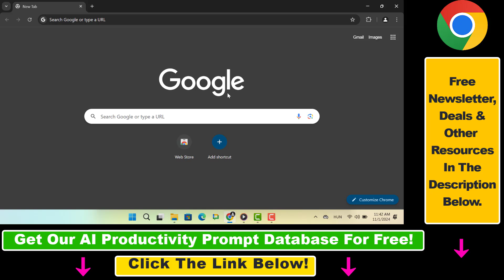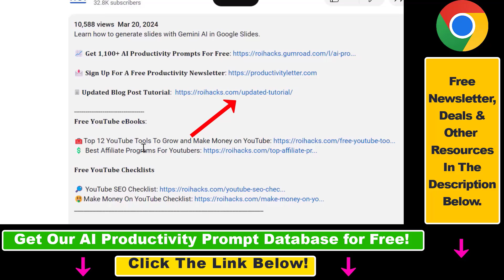How To Add More Shortcuts On Google Chrome? [in 2025]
Learn how to add more shortcuts on Google Chrome.